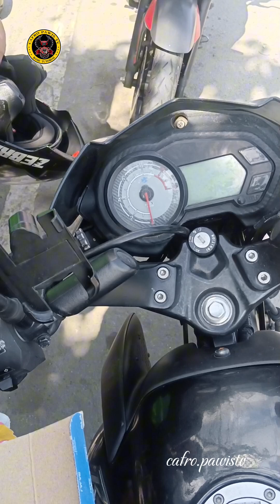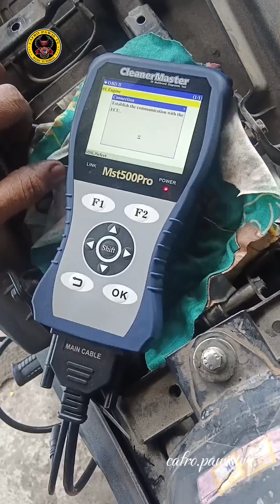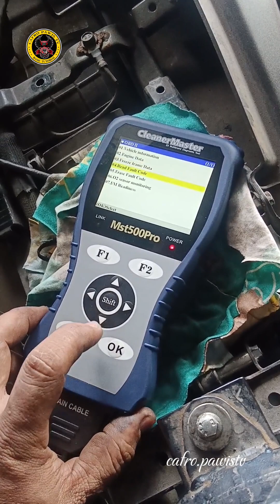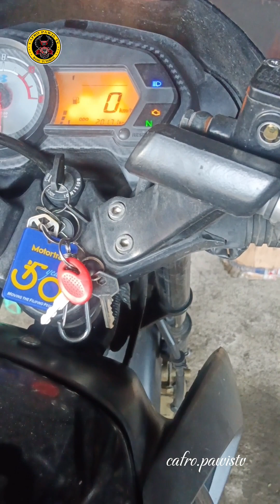Kawasaki Ns125 Fi lgi natirik SA Daan Walang minor kaya ayusin ntn.